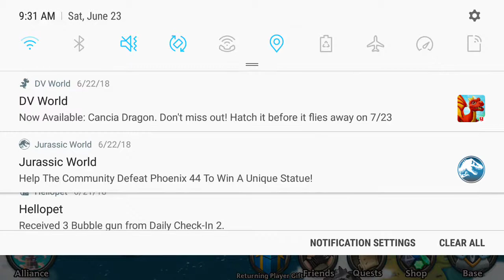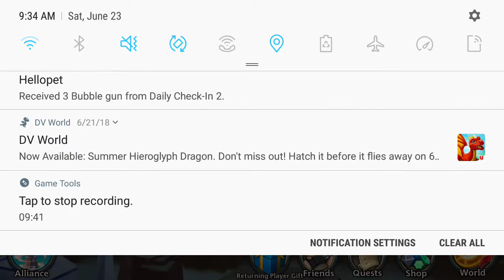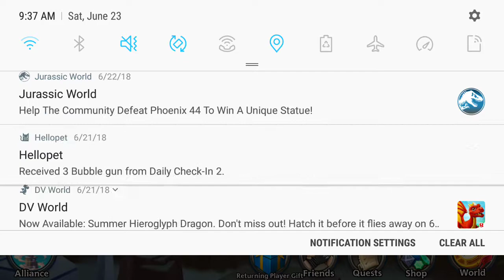Alliance: Heroes Of The Spire (6)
Tumblr: dragongirlcospayer and dragongirlartist Amino: DragonGirlArtist: Warriors, Pokemon, Pokemon Go, Pokemon Duel, Homestuck, Overwatch, Undertale, Off, NitW, Pakka Pets, PDPTS, MHS, FNaF, BaTIM, MrCreepyPasta, Creepypasta OC Haven, Dream Daddy, VR Chat, Anime and Manga, Blue Exorcist, Black Butler, Panty and Stocking, Miraculous, Villainous, Invader Zim, Gravity Falls, Rick and Motry, SVTFOE, Steven Universe, Zootopia, Aggretsuko, Superintendent, Arts and OCs, Furry, Horror Twitter: DragonGirlACG Instagram: DragonGirlArtistCosplayerGamer DeviantArt: DragonGirlArtistCG